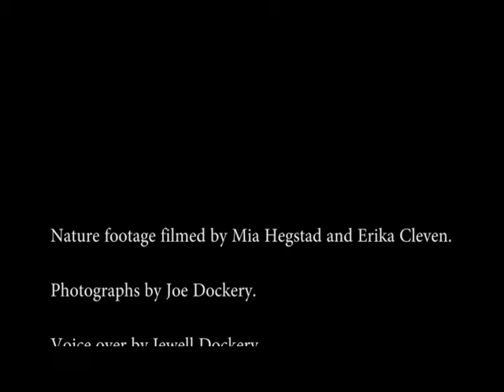SnoPro Project Dockery Period 3